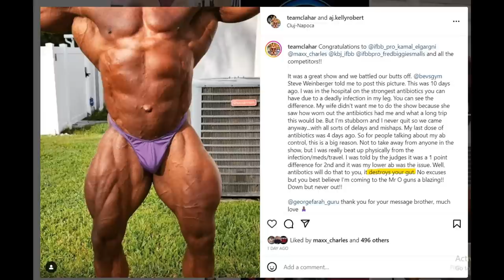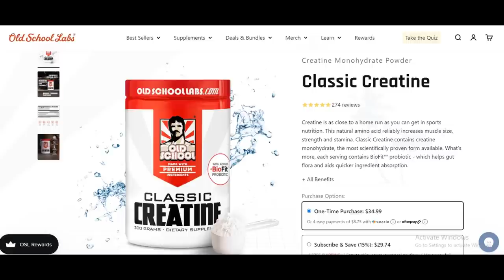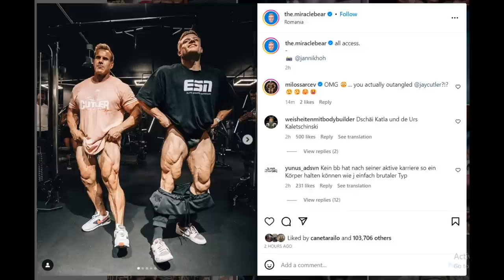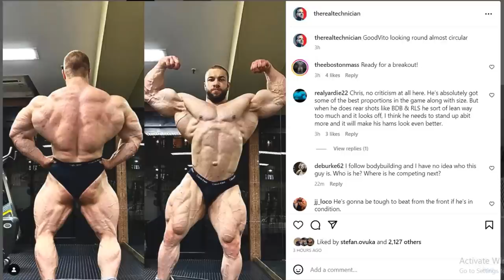Robbery at Masters Olympia? + Urs Kalecinski Much Improved! + GoodVito 2 Weeks Out Looks Huge!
TIMESTAMPS
00:00 - Intro
00:16 - Robbery at Masters Olympia?
04:57 - Urs Kalecinski Much Improved
10:40 - GoodVito 2 Weeks Out Looks Huge